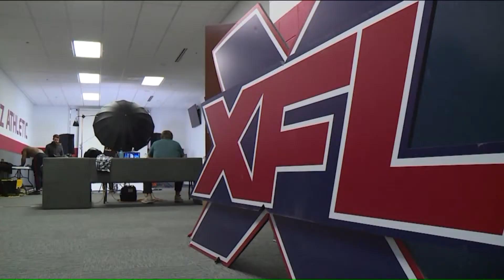BattleHawks see growing fan support with ticket sales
The XFL BattleHawks put up a tough fight in Houston yesterday and are now coming home with a record of one and one, and St. Louis is supporting its BattleHawks. Sunday`s home opener will be sold out. All new at 10, Vic Faust has more on the booming ticket sales and the suite way you could still get in Sunday.